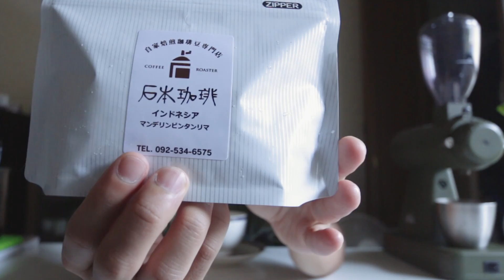Coffee Review: Ishimoto Coffee 石本珈琲 インドネシア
今日は石本珈琲のインドネシア マンデリン ビンタン リマをいただきました。インドネシアならではの独特な味わいと、普段は隠れている良い酸味がうまい焙煎で際立っていてとてもバランスのとれたコーヒーでした。
みなさんもぜひお試しを。

Hi guys, today I tried Indonesia from Ishimoto Coffee. There's always something unique about the taste of Indonesia ( probably from the Sumatra processing method ) and the usually hidden acidic notes were brought out pleasantly from a skilled roaster. Overall a very fragrant and well-balanced coffee that'll have you addicted for more.

日本製 ユキワ コーヒーポット 1L

ハリオ Hario V60 ドリッパー

Hario 500ml Beaker

カリタ ネクストG コーヒーミル

Tanita キッチンスケール